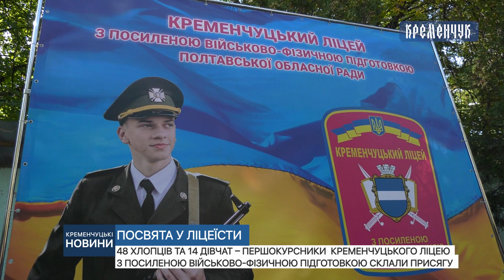48 хлопців та 14 дівчат – ліцею з посиленою військово-фізичною підготовкою склали присягу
48 хлопців та 14 дівчат – першокурсників Кременчуцького ліцею з посиленою військово-фізичною підготовкою склали присягу